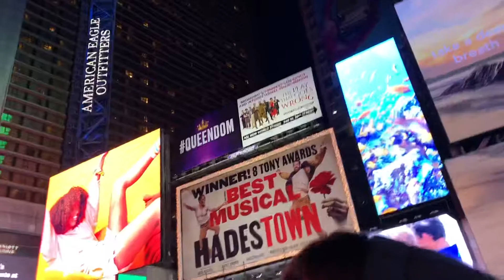Times Square February 8, 2020